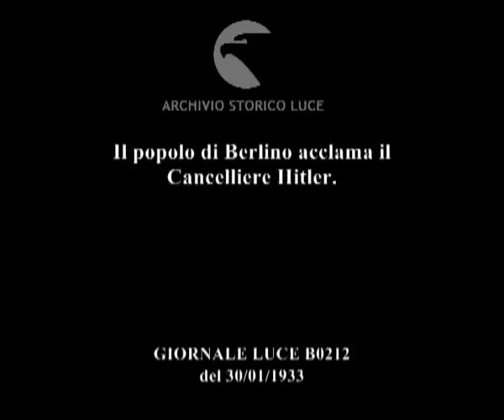Il popolo di Berlino acclama il Cancelliere Hitler.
Descrizione sequenze:enorme folla ai bordi della strada, fa saluto con braccio teso ; Hitler sale in macchina, acclamazione della folla, ressa di fotografi ; la macchina si avvia, protetta da militari e polizia ; Hitler con Goering, von Papen seduti in una sala, alle spalle, in piedi, ministri, ; di notte bandiere con svastica sotto un palazzo, una luce illumina una finestra, da cui fa capolino Hindenburg ; fiaccolata delle camicie brune e bandiere con svastiche, Hitler si affaccia in finestra ; un giovane si arrampica lungo il muro e porge una rosa a Hitler in finestra ;